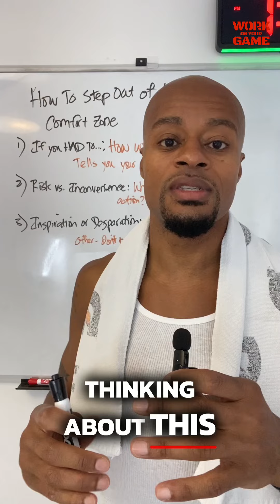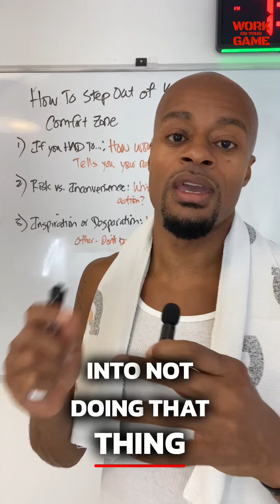Stepping Outside Your Comfort Zone: 3 Secrets to Expand, Grow, and Get Better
Discover 3 powerful techniques to step outside your comfort zone and unleash your true potential. Learn how to open your mind to new possibilities, overcome the fear of risks and inconveniences, and find inspiration or desperation to take action. It's time to challenge yourself and transform your life.